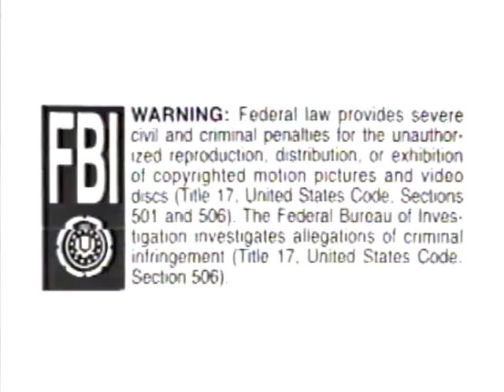Opening to Hanna Barbera's Christmas Sing Along 1989 VHS (1995 Reprint)